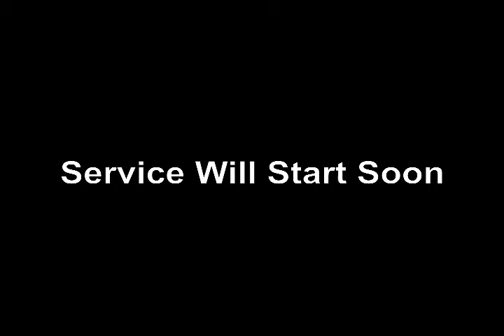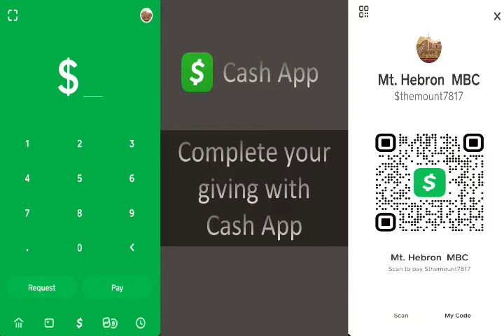April 14, 2021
Homonyms of Scripture Pt.2
(Continuation from April 7th)